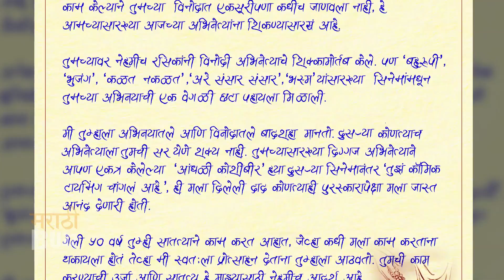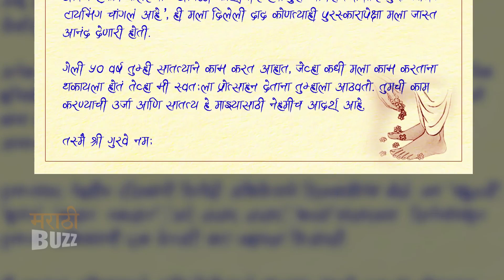Guru Pornima Special | Aniket Vishwasrao Thanks Actor Ashok Saraf | Marathi Entertainment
Handsome Hunk of Marathi cinema Aniket Vishwasrao praised & expressed thanks feeling towards Legendary actor Ashok Saraf on occasion of Guru Pournima. Aniket expressed his thoughts in letter which was published on social media. Watch this video on Marathi Buzz!

Video Editor - Dignath Ovhal